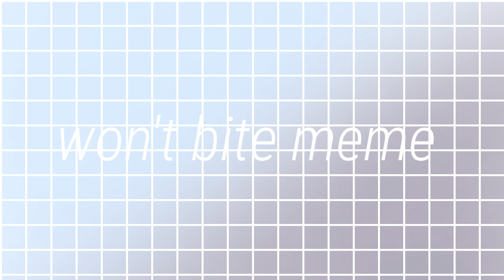Won't Bite meme// Gacha Club